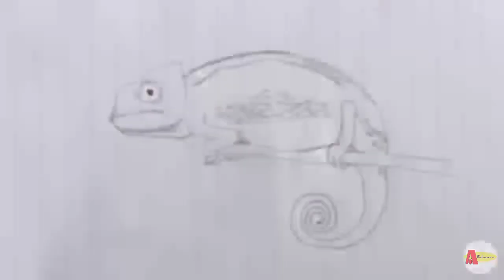How to Draw a Chameleon step by step [Tutorial]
The Video is about how to Draw a Chameleon easily and Step by Step
How to Draw a Chameleon easily and Step by Step Tutorial !